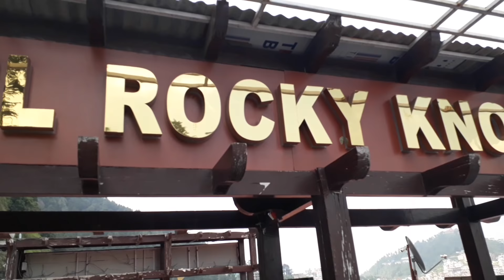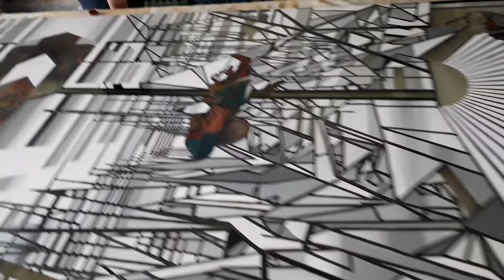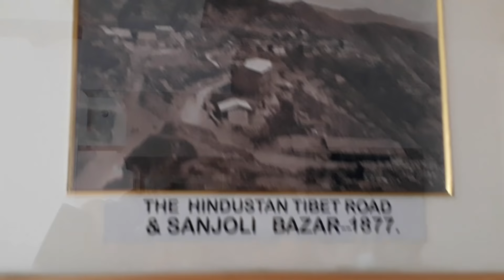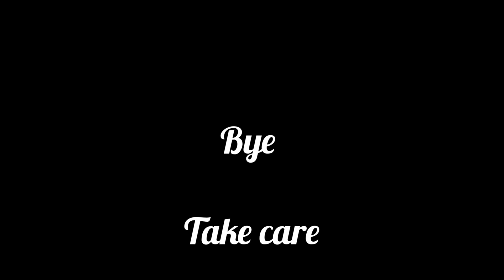A visit of Hotel || Rocky Knob ||Sanjauli || Hills Queen || Himachali Girl || Akshita Sharma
Hotel Rocky Knob

About

Location

Reviews

Expedia

₹ 5,040

₹ 4,367

View deal

About

4.5

Excellent

25 reviews

#50 of 232 hotels in Shimla

Location

Cleanliness

Service

Value

Treat yourself to luxury at Hotel Rocky Knob Shimla, all rooms overlooking magnificent mountains, beautiful valleys and dense pine forests. All our guest rooms feature amenities like centrally heated, Luxury bedding, stunning views and world of art interiors. The hotel offers best in city gourmet cuisines. North Indian favorites and exciting Asian and Continental flavors can be experienced with us

Property amenities

Free parking

Free High Speed Internet (WiFi)

Wifi

Free breakfast

Restaurant

Children Activities (Kid / Family Friendly)

Room features

Room service

सब स्वपन लोक की तरह सुंदर है. हरे भरे परिवेश व् कुदरत के हसीं नजारे देखने में यहाँ दोबारा जरुर आउंगा.

Hotel Rocky Knob Shimla, Himachal Pradesh, India

Hotel Rocky Knob Shimla, यह Mall road Shimla से लगभग 3.5 km, रेलवे स्टेशन से 7 km व् हवाई अड्डे से 24 km की दूरी पर संजौली शिमला में समुन्द्र तट से 7467 फूट की उचाई पर स्थित है.

रॉकी कट स्पर पर स्थित ये होटल, (The name of the hotel has been coined by Sh. I.S. Chandel Retd. I.A.S. Officer, revered father of the Hotel owners.) जो शिमला में अपनी अनूठी लकड़ी की कला के लिए शायद सबसे शानदार होटलों में से एक है, जो कला प्रेमियों और पर्यटकों के लिए प्रमुख आकर्षण का केंद्र है, लकड़ी का काम अपनी तरह का अनूठा वास्तुशिल्प और इंजीनियरिंग का शानदार नमूना है, जिसकी खूबसूरती देखने से दिल हे नहीं भरता, ये लाजवाब है.

होटल चारों तरफ से घने देवदार के जंगलों व् Navbahar Hills से घिरा हुआ है, आसपास की पहाड़ियों की प्राकृतिक सुंदरता मन को मोह लेती है. आकर्षक बर्फ से ढकी हिमालय की चोटियाँ व् भीड़ भाड़ से दूर होना इसका एक और आकर्षण हैं. खुली हवा, उतरती हुई पगडंडी, प्रक्रति की गोद, सब स्वपन लोक की तरह सुंदर है. हरे भरे परिवेश व् कुदरत के हसीं नजारे देखने में यहाँ दोबारा जरुर आउंगा.

यह सितारा होटल है. Couple व् family के रहने के लिए यह एक शानदार लाजवाब होटल है. कमरों में टेलीविजन, एल.सी.डी, लॉकर, Coffee/tea maker,Washer/dryer व् अन्य जरुरत की सभी सुविधायें उपलब्ध हैं. बाथरूम साफ़ सुथरे है. दैनिक हाउसकीपिंग बढिया है. कमरे आधुनिक व् सीनिक सुंदरता वाले है. फर्नीचर का स्तर बढिया है.

कस्टमर सर्विस बहुत शानदार है, व् सारा स्टाफ विनम्र व् तुरंत सर्विस के लिए तत्पर रहता है.
होटल में restaurant व् बार है. ब्रेकफास्ट की सुविधा है. भोजन का स्तर उतम व् स्वादिष्ट है.
ड्राई क्लीनिंग, लगेज भंडार की वयवस्था है. कीमती समान रखने के लिए सेफ डिपाजिट वोल्ट के सहूलियत है.फ्री वाई-ई की सुविधा पुरे होटल में है.

धुम्रपान क्षेत्र अलग से है.
कार पार्किंग की फ्री सुविधा है.
होटल एयरपोर्ट ट्रांसफर की सुविधा अतरिक्त भुगतान के साथ उपलब्ध करता है.
होटल में health club है disbled के लिए wheel chair की वयवस्था है .
Hotel Is Relly Good Value For Money.